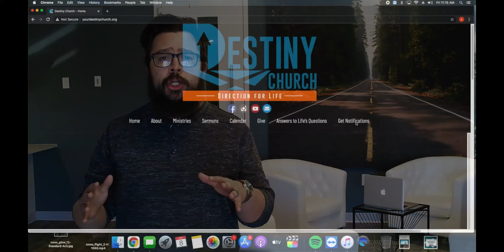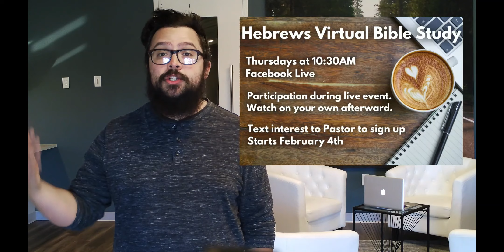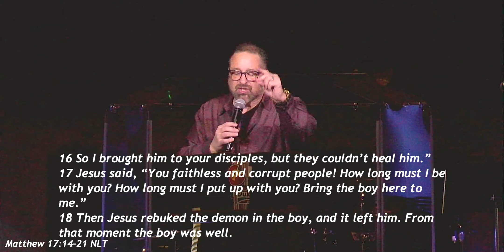1.10.21 "Desperation to Destiny"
Join us this Sunday at 10am MST

You can worship with us online or IN PERSON!